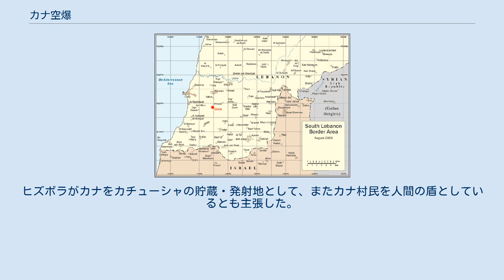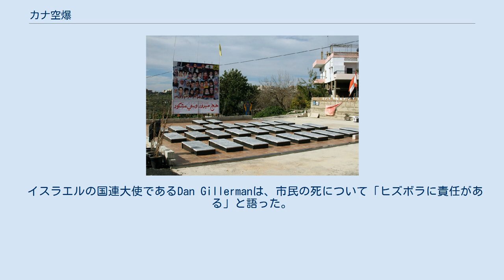カナ空爆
エフード・オルメルト
カナの位置 カナ空爆（カナくうばく）は、レバノン侵攻時の2006年7月30日にイスラエル軍が南レバノンのカナ村に対し行なった空爆。
 レバノン周辺の衛星写真 2006年7月30日、反イスラエル武装組織ヒズボラが150発以上のカチューシャをカナから発射していたと宣言。
イスラエル空軍は、ヒズボラが居たと思われるカナ中心部に2回の空爆を行なった。
メディアはこの空爆で37人の児童（15人は身体障害・精神障害児で、避難救助を待っていた児童たち）を含む56人が死亡、負傷者多数と報道。
この空爆により、国際的な非難が高まり、同年7月31日にイスラエルは48時間の空爆停止に同意。
同日、イスラエルは空爆停止に合意したにも拘わらずレバノン南部の港湾都市スースル北方で自動車を空爆。
レバノン南部の村タイベ付近で地上部隊を援護する空爆を行い、地上部隊は南部のイスラム教シーア派組織ヒズボラの拠点を破壊し武器を押収する作戦を続行。
 2006年8月1日、イスラエル軍は引き続き空爆停止の合意を破りレバノン南部のバヤダとマスール、東部のバールベック、ベッカー高原北部のアルハルマルを空爆。
 ヒューマン・ライツ・ウォッチ 2006年8月2日報道 ：死亡者数: 28（児童数: 16） カナ空爆死亡者28名の追悼碑 イスラエル首相エフード・オルメルトは、カナ空爆に関して「遺憾である」と発表、市民の退去勧告を行なってきたと述べた。
ヒズボラがカナをカチューシャの貯蔵・発射地として、またカナ村民を人間の盾としているとも主張した。
 イスラエルの国連大使であるDan Gillermanは、市民の死について「ヒズボラに責任がある」と語った。
 レバノン首相フアード・シニオラはカナ空爆を公式に非難。
アメリカ合衆国国務長官コンドリーザ・ライス氏との会談を中止し、国際連合安全保障理事会の緊急開会を要請。